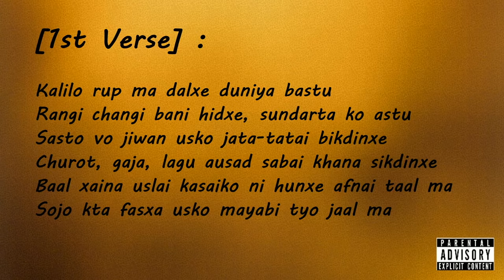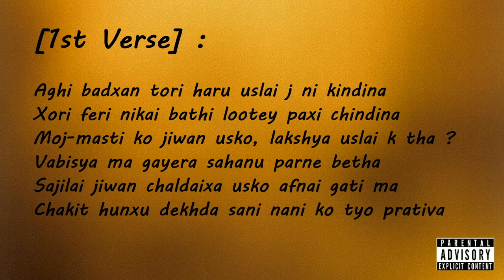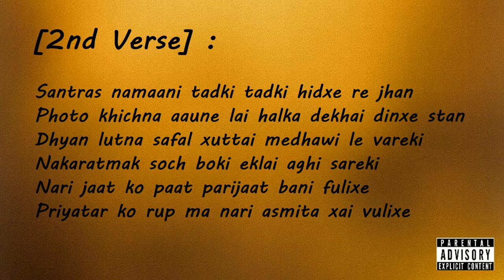JpT Flo - Bigreki Keti / Prod. by Shuka4Beats | Nepali Hip Hop & Rap Song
JpT Flo - Bigreki Keti / Prod. by Shuka4Beats
(Nepali Hip Hop & Rap Song)
▷ Support JpT Flo:
▷ Support Me (Shuka4Beats):
▷ Send your song with my beat:
▷ Produced by Shuka4Beats:
If you have a song which was recorded over my beat, send it on my email  with main information about you (social pages, etc.) and about the main idea of your track. If it is good, I will upload your song on my channel and you will be able to listen to it in the «Produced by Shuka4Beats» section:
I am so happy to listen to your music with my beats. It gives me inspiration and motivation for future projects. Let’s enrich Hip Hop culture together!
Remember! You can use my beats only for non-profit purposes. Please don't forget to add "Produced by Shuka4Beats" in your song title and put links to my YouTube channel and to original beat as well.
You can always lease any of my existing instrumentals (leasing includes beat in studio quality WAVE/AIFF format in full mixed and tracked out options).
If any artist has an issue with any of my uploads, please get in contact with me and his video will be deleted as soon as possible.